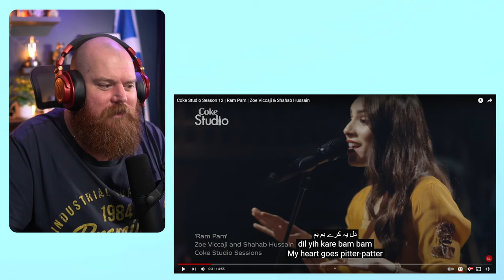Pitter-Patter of my heart | Coke Studio Season 12 "Ram Pam"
G'day guys today we are reacting to Coke Studio Season 12 with Ram Pam.

Tiers for Music Reactions:
$10: Guaranteed reaction within one week (per song- less than 10 mins)
(For other requests please let me know)